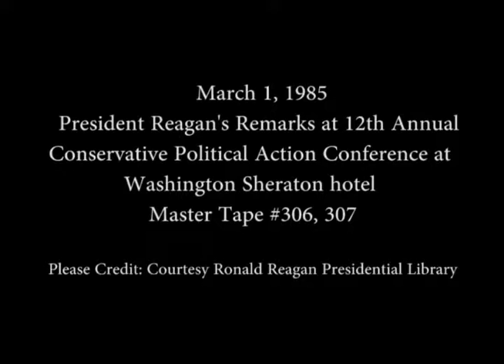President Reagan's remarks at the Annual Conservative Political Action Conference, March 1, 1985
Full Title: President Reagan's remarks at the Annual Conservative Political Action Conference (CPAC) at the Sheraton Washington Hotel, Washington, DC, March 1, 1985

Access Restriction(s):Unrestricted
Use Restriction(s):Unrestricted